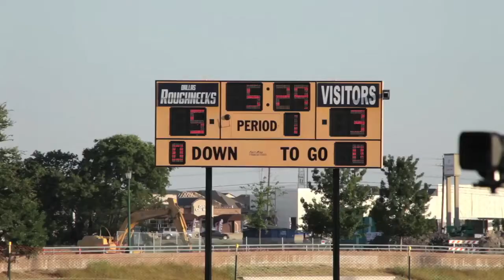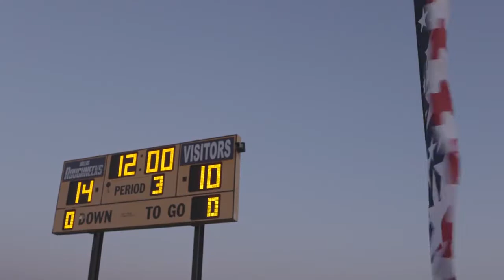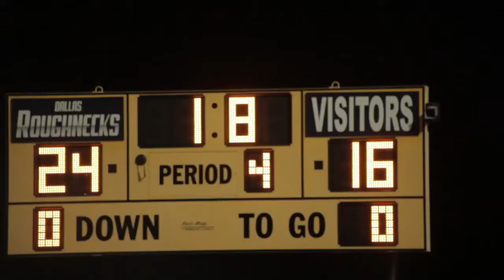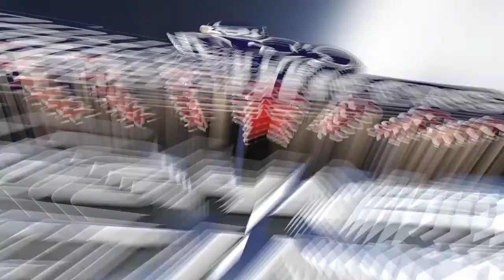RoughnecksFULL HD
Roughnecks  Ultimate insider 5.7